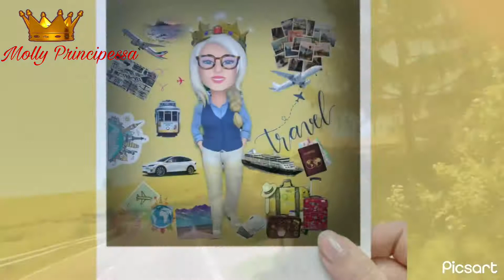LANGHE UN GIORNO IN PIEMONTE